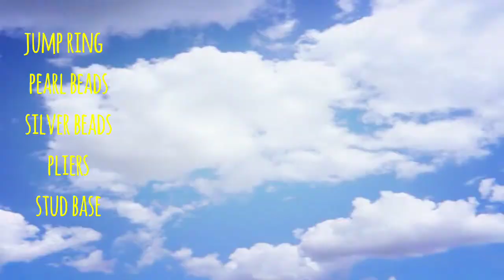Quick and easy jump ring earring making|| diy pearl beads earring|CC 119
Wish you all a very Happy Independence Day 2018.

Simple beads earring making video.
Jump ring is used to connect pearls as hanging with black stone stud to give contrast look.
Instead of pearls you can use colourful  seed beads.